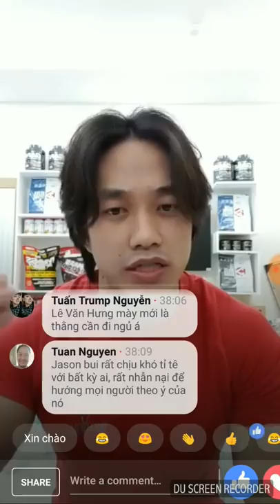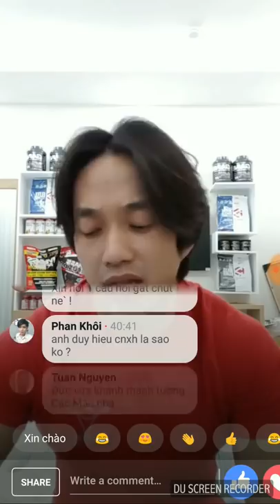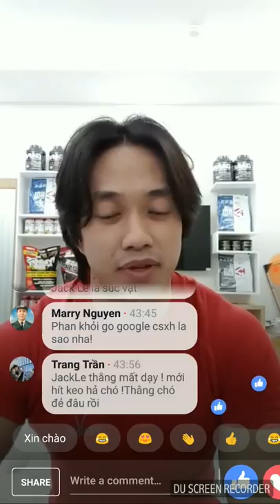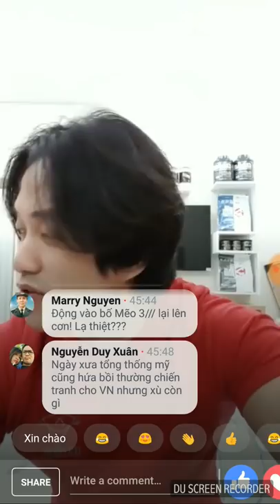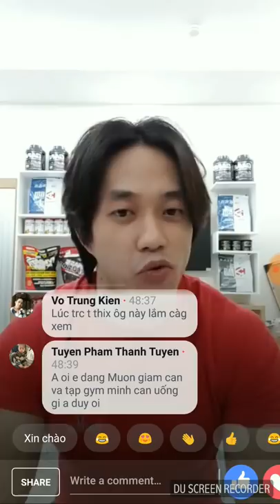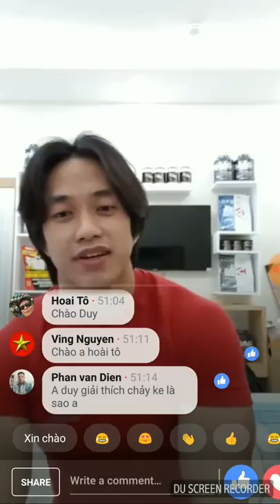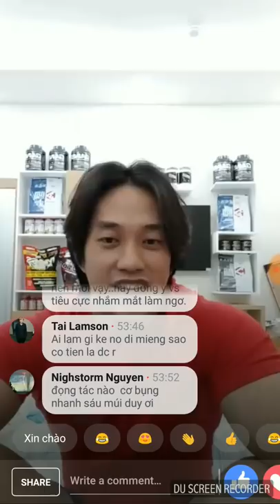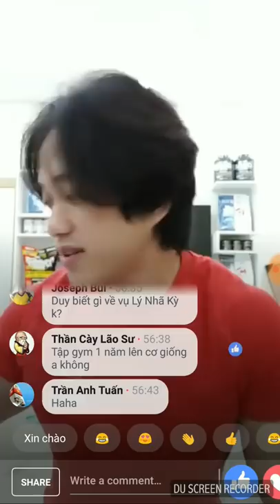Gymer Duy Nguyễn: Công ty tôi là độc tài nha, đòi đuổi việc tôi là tan luôn!